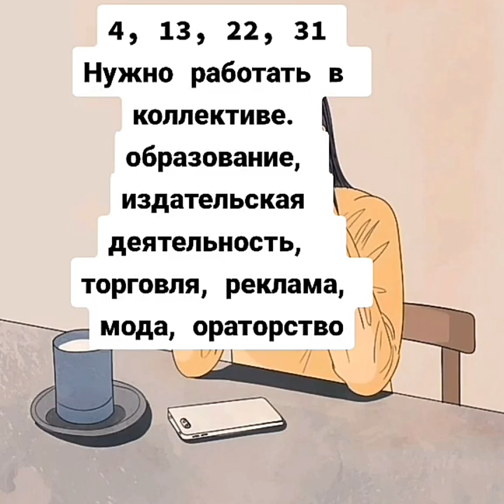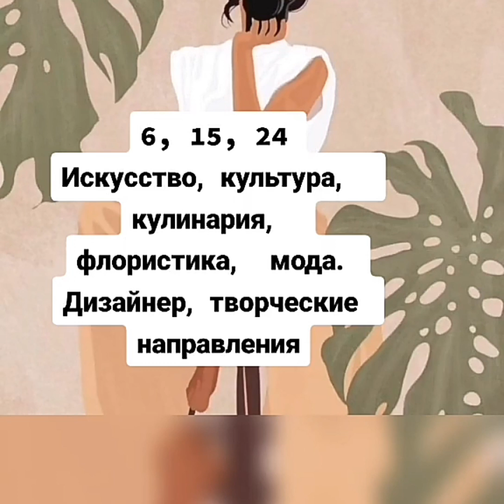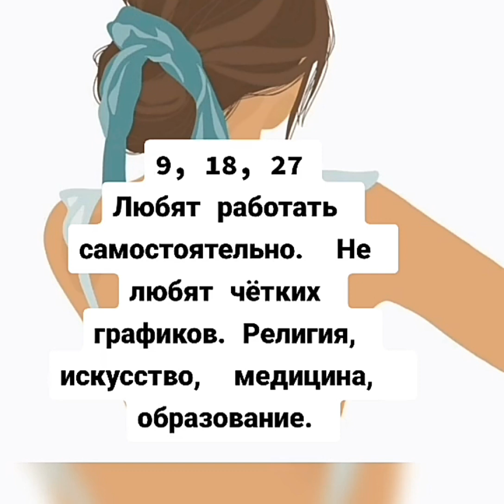Выбор профессии по дате рождения Нумерология Какая профессия вам подходит по числу рождения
Приходите рассказываю бесплатно мастер класс